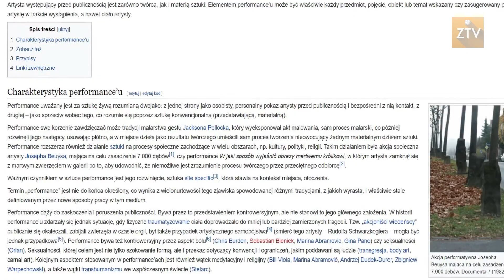Wszystko o sztuce performance’u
Wszystko o sztuce performance’u - czwarty film z serii Zamoy artystycznie